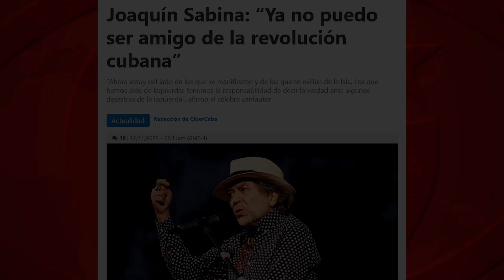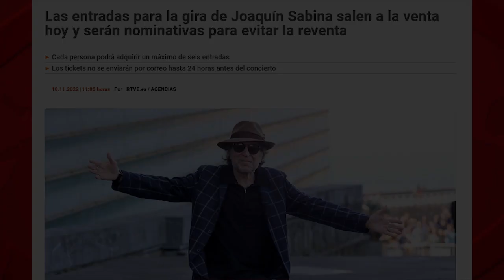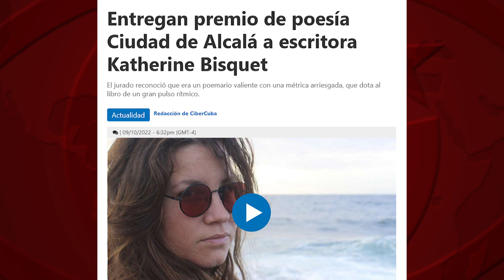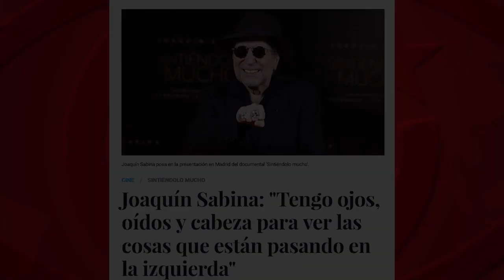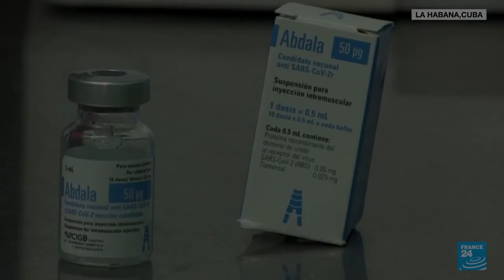Joaquín Sabina: ojos, oídos y cabeza de un converso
(+Italiano/Francés/Alemán)

Joaquín Sabina: occhi, orecchie e testa di un convertito
Joaquin Sabina : les yeux, les oreilles et la tête d’un converti
Joaquín Sabina: Augen, Ohren und Kopf eines Konvertiten

El costo de defender públicamente la Revolución cubana, para un artista español, puede ser muy alto. El actor Willy Toledo estuvo diez años sin ser contratado en cine y televisión por no retractarse de sus declaraciones sobre Cuba. Pero si alguien, como el cantante Joaquín Sabina, manifiesta -no es la primera vez, lo lleva diciendo ya 15 años- que un día lo fue pero “ya no puedo ser amigo de la Revolución cubana”, su opinión genera titulares y amables entrevistas, y se gana una enorme campaña de publicidad gratuita para su nueva gira de 29 conciertos y para el estreno de una película sobre su vida. Negocio redondo para alguien que necesita pagar una deuda con Hacienda de dos millones y medio de euros, según una sentencia reciente.